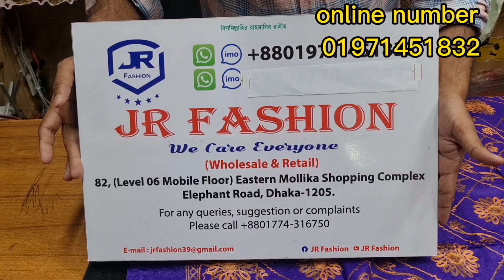৪৫০টাকায় কাস্মীরি গরজিয়াছ শাল কিনুন।450tk Kashmiri shawl collection price in bd 2023.new shawl price